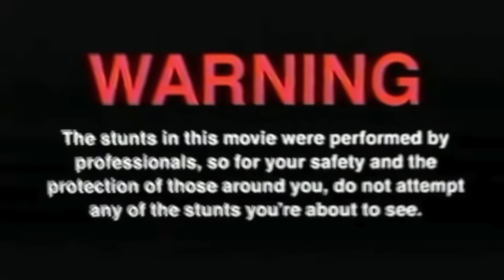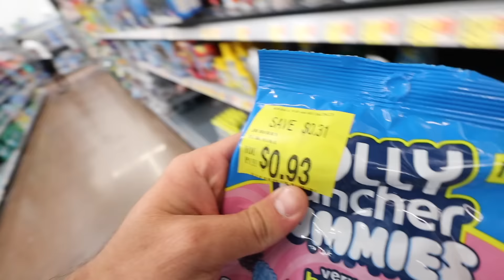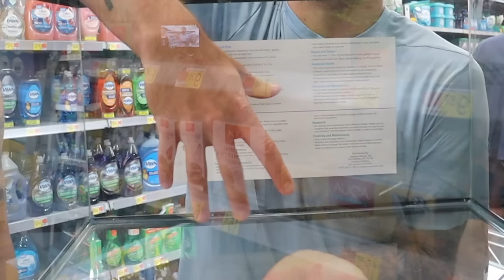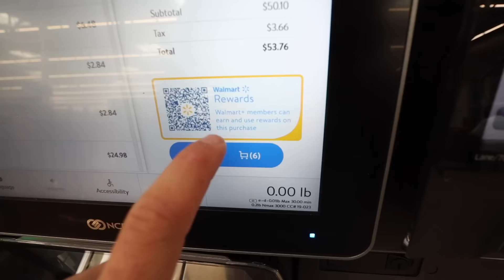I got ATTACKED by a PIRANHA!! (do not try this!)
I put my hand in an aquarium with piranha just like Jeremy Wade did.. except it didn't go as planned! I will say I underestimated these fish, they have the sharpest teeth in the fish world and could chop anything in half in seconds! I encourage no one to try this🤯⚠️